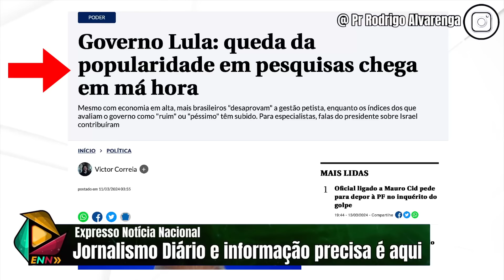"ACABOU O AMOR" PAULO PIMENTA LIGA NA GLOBO NEWS E AMEAÇA CORTAR VERBA APÓS REPÓRTER FALAR DO BARBA